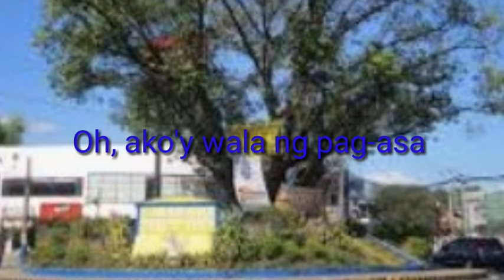Bakal Na Rehas (No Bail Band) karaoke